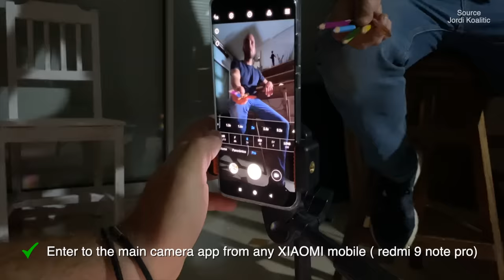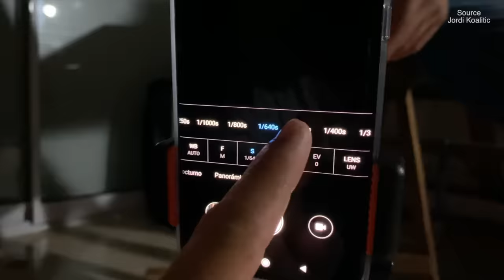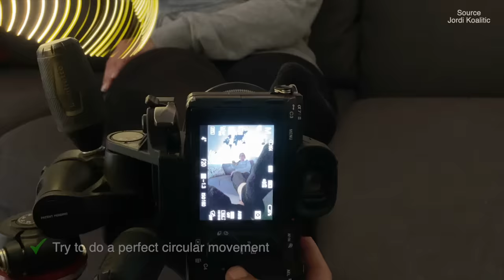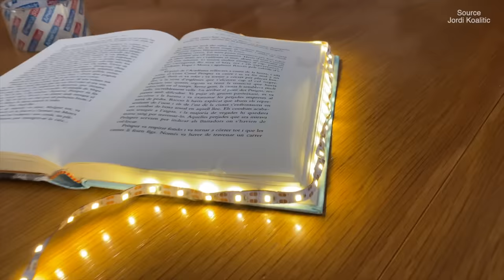10 LIGHT PAINTING PHOTOGRAPHY IDEAS ( tutorial )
GEAR:
Sony a7rIII
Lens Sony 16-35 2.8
Lens Sony 10-18 F4